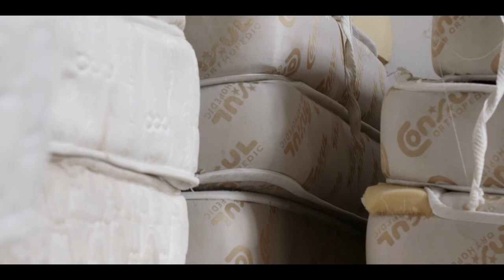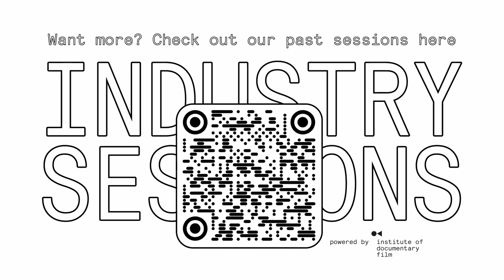Journey of Magic Mountain from the East Doc Platform to the World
The director duo of the acclaimed documentary Magic Mountain, Mariam Chachia and Nik Voigt discuss the film with IDF Programme director Zdeněk Blaha. How did they find the story? What is its significance to Georgian society and history? They’ll also dive into the film's production, how the East Doc Platform and East Silver Caravan help, how they approach sales and distribution, and more.